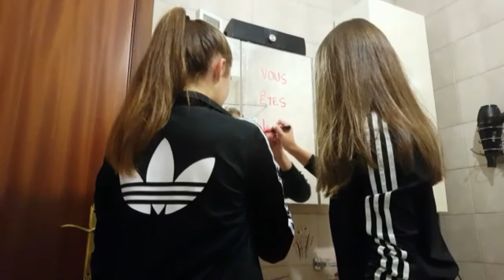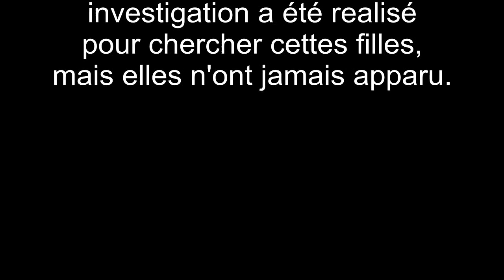Attention avec qui vous jouez- Raquel Romero et Alejandra Melón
Corto de terror en francés, realizado por Raquel Romero e Alejandra Melón, 4ºA.